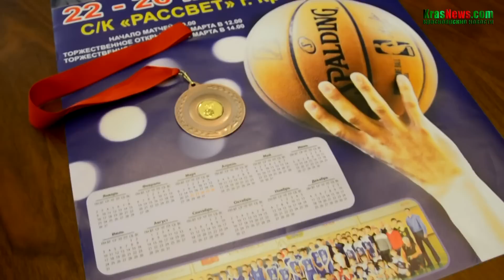Интервью с Анатолием Быковым 24 марта 2017 года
Напомним, около половины участников опроса отдали свой голос за Анатолия Быкова. К слову, это больше, чем за Толоконского, Акбулатова и Усса вместе взятых

Разрешается использовать Контент исключительно в личных некоммерческих целях путем его просмотра посредством видеохостинга youtube или иных программных приложений для устройств, имеющих доступ в глобальную сеть Интернет, без его сохранения в память электронного устройства, используемого Пользователем для просмотра Контента (без скачивания). Иное использование Контента будет являться нарушением прав правообладателя.
Любое использование Контента без получения предварительного согласия администрации канала запрещено!
Администрация канала политической партии «Патриоты России»